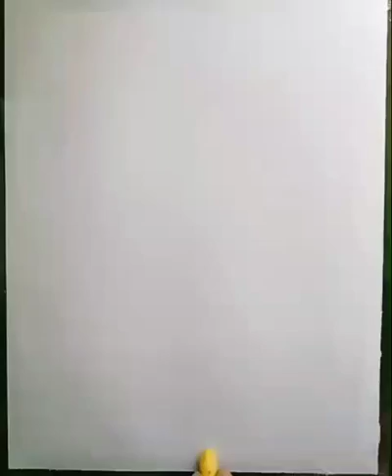how to draw beautiful oil pastel painting...